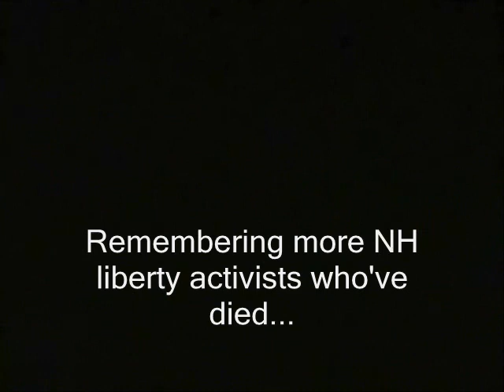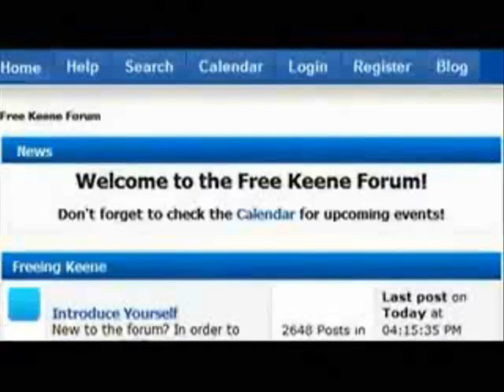Porcfest attendee murdered in PA, not forgotten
Remembering more NH liberty activists who have died since 2003...

porcupine festival freedom festival filming recording right to record. new hampshire donald trump hillary clinton campaign election 2017 ron paul. bans forbids don't film me no filming turn the camera off type stuff , journalists journalism rand paul government meetings, anarchism anarchists , feds nh freedom, daisy. liberation successful resistance movements. grabs camera first amendment censorship free speech freedom of the press media restrictions alternative facts porcfest allison edwards killed murdered.